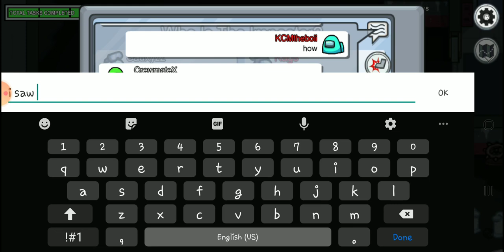Among us in Public (Among us #4)